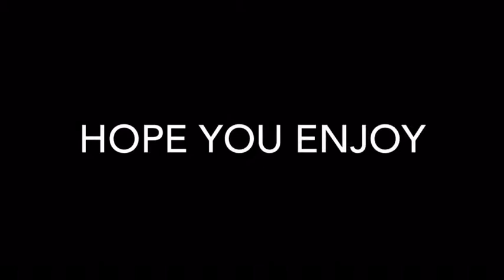Mouse trap prank (gone wrong!!!!)